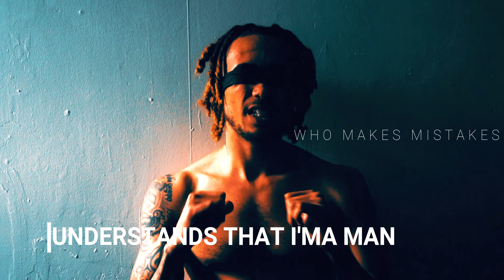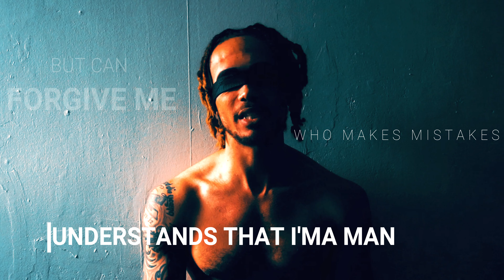Scripture The Prophet -Gets Me (THE IV ENT. Official -Lyric Video)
Artist: Scripture The Prophet
Track: Gets Me
Label: THE IV ENT.
Released: 2020